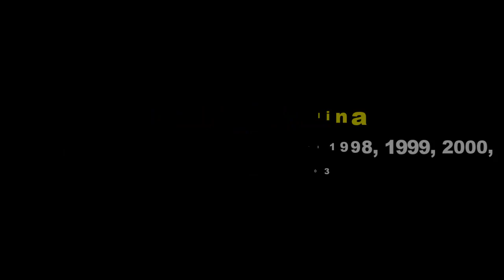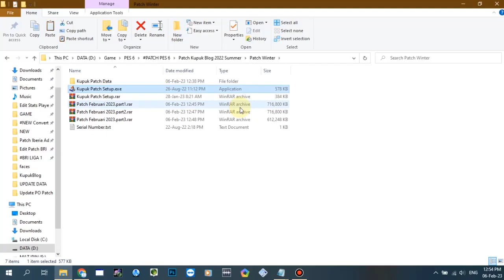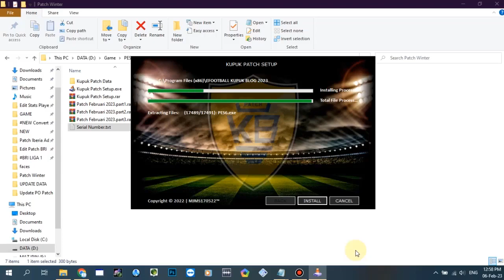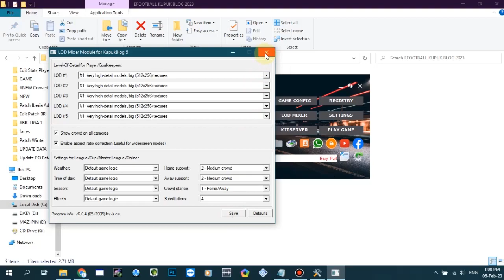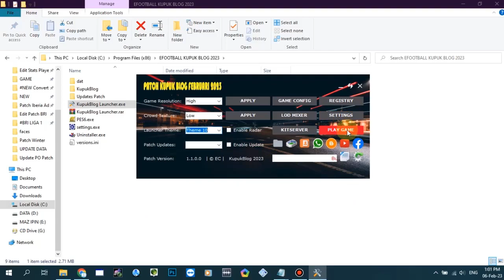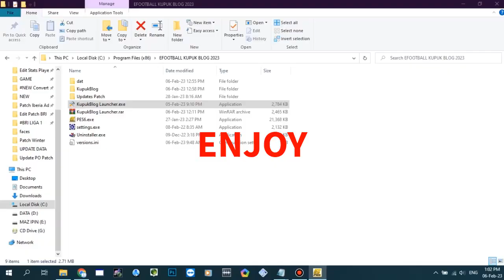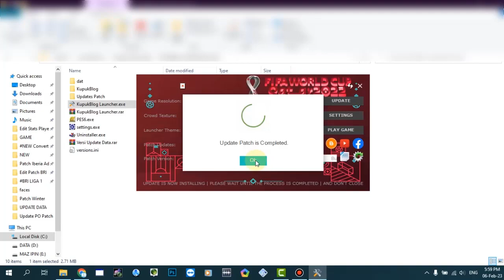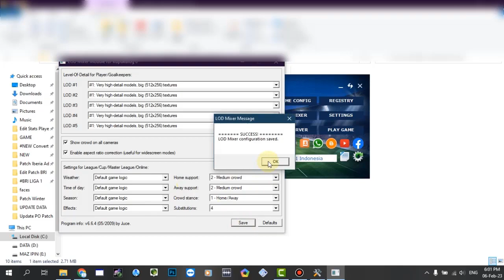Update Patch PES 6 PC Full Transfer Terbaru 2023 | Tutorial Install Patch | Gameplay Match | Review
Sudah tidak terasa waktunya update lagi permainan untuk PES 6 Terbaru 2023, chanel Kupuk Blog hadir di waktu yang tepat untuk anda dengan hadirnya Kupuk Blog semua game PES 6 Milik anda akan sangat mudah untuk di Update dengan yang terbaru tentunya, tunggu apalagi Update sekarang juga.

Menu Video
Update Player                              : 0:20
Update Callname                        : 17:10
Update Wasit                               : 20:12
Tutorial Versi Installasi Patch   : 20:57
Tutorial Versi Update Patch       : 30:35 {Khusus yang sudah membeli Patch Summer Transfer dan Sudah Update Sampai World Cup}
Review Gameplay                        : 35:34

Channel ini adalah Pertama kalinya di dunia yang menggunakan Komentator Peter Drury di PES 6 dan sekaligus akun resmi dari website Kupuk Blog yang membahas tentang seputar Update PES 6 yang sudah dipercaya para penggemar PES 6 sejak tahun 2012.

Kupuk Blog adalah Patch PES 6 Pertama di dunia yang menggunakan komentator Bahasa Inggris Peter Drury dan Jim Beglin dan Komentator Bahasa Indonesia Bung Valen, Rendra, Tio Nugroho, Bung kusnaini, Bung Binder

Untuk yang sudah bergabung dan setia bersama Kupuk Blog saya ucapkan banyak terimakasih sebanyak-banyaknya kami selaku admin meminta maaf jika ada banyak kekurangan selama ini.

Jika ada sesuatu atau bertanya bisa menghubungi via group di atas terimakasih